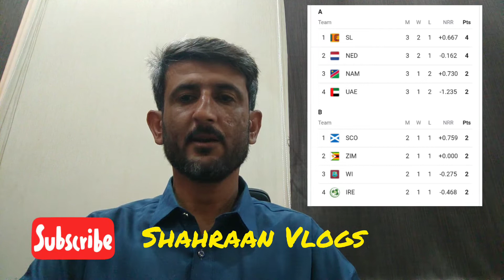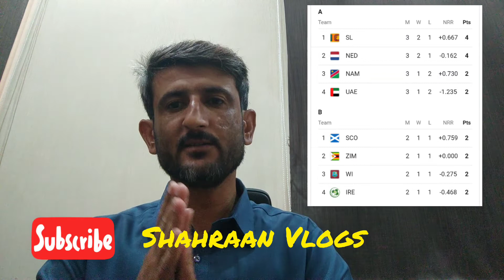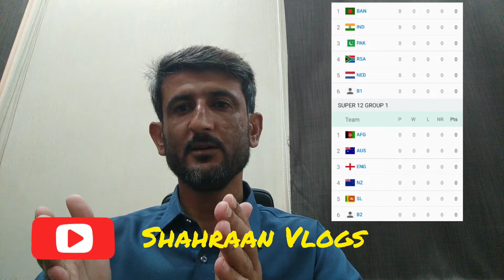Pakistan Vs India Match | @ICC World Cup 2022 | ICC Twenty 20 World Cup| PakVsInd